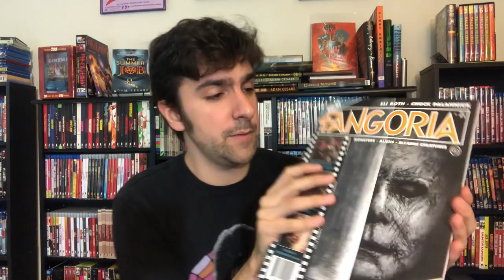SUSPIRIA (2018) + MANDY movie reviews, Fangoria Returns, and more!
This week we're looking at two new release horror films. Does Luca Guadagnino's remake of SUSPIRIA blaze its own path? Do I bang my head along with Nicolas Cage in MANDY (2018)? Find out, along with our normal reading recommendations.

SUSPIRIA is in theaters now and MANDY can be picked up on Blu-Ray

This week's book recommendation was WE SOLD OUR SOULS by Grady Hendrix, that's on amazon